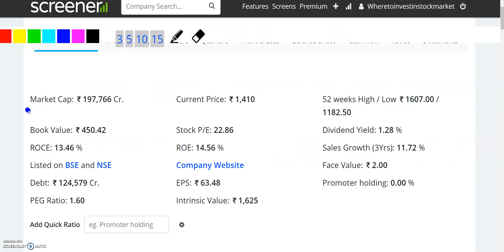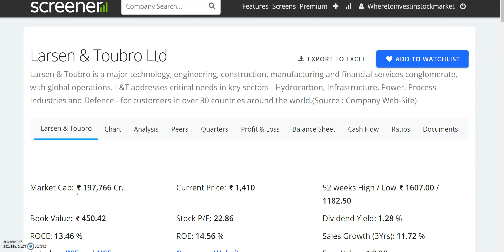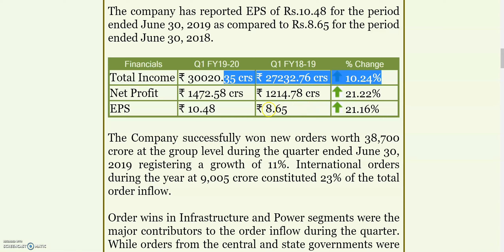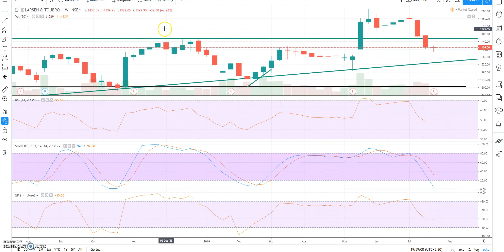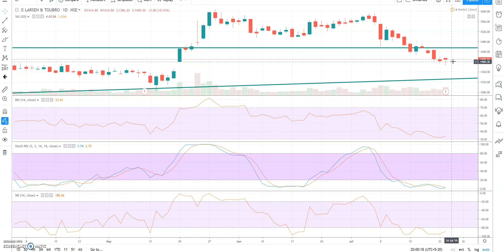LARSEN & TOUBRO SHARE NEWS | INFRASTRUCTURE का बादशाह SHARE, 30020 करोड़ की INCOME